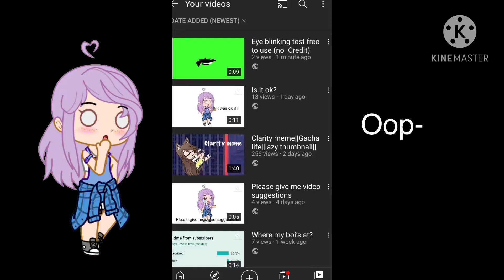Oop- YEAH BOI